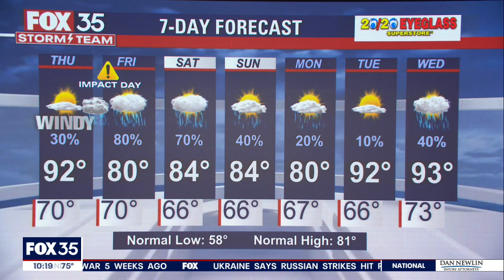What to expect in Orlando with approaching storm system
A cold front has combined with upper-level energy and powered further by a strong jet stream high above, to produce a tornado outbreak on this Thursday night across the Deep South.